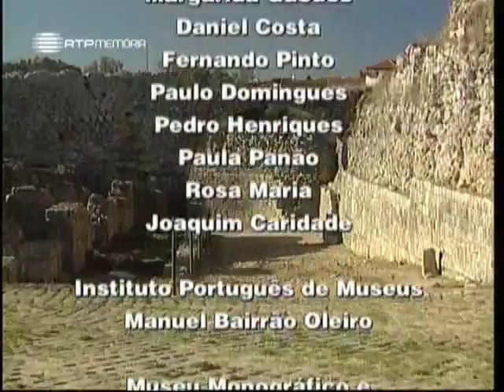A Alma e a Gente - V #06 - História de Conímbriga (Condeixa-a-Nova) - 25 Fev 2007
Um dos concelhos mais progressivos do país, Condeixa-a-Nova, foi criado pelo Rodrigo da Fonseca depois da Regeneração em 1852. Mas há três mil anos os homens de Condeixa ainda viviam em grutas, há dois mil anos numa cidade de Luxo, Conímbriga, há mil anos, com a falta de água, em Condeixa-a-Velha, e depois há 500 anos nasceu a actual Condeixa-a-Nova, onde está a sede do concelho.